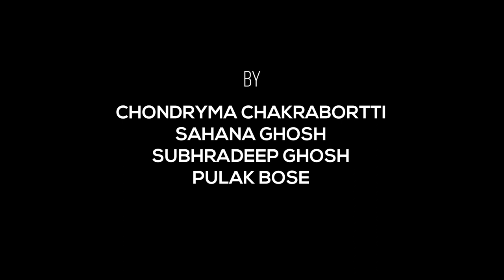Pagol Hawa | Jodi Na | Salil Chowdhury | Lockdown Cover | Imagonic | Chondryma | Pulak | Sahana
Imagonic Motion Media paid a tribute this time to the multi-talented musician Salil Chowdhury (fondly known as, Salil Da), with his 2 evergreen compositions “Pagol Hawa” (Na Jaane Kyu in Hindi) and “Jodi Na” (Dil Tadap Tadap in Hindi).

Song: “Pagol Hawa”

Cover Credits –

Vocals: Chondryma and Pulak Bose

Music Programming and Arrangement: Pulak Bose

Audio and Video Production – Imagonic Motion Media

Original Singer – Subir Sen

Original Lyrics / Composition – Salil Chowdhury

Song: “Jodi Na”

Cover Credits –

Vocals: Pulak Bose, Sahana and Chondryma (in order)

Original Singer – Dwijen Mukhopadhyay, Sabita Chowdhury